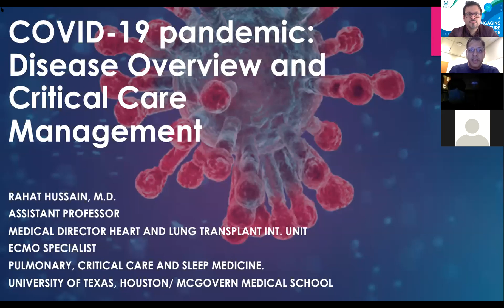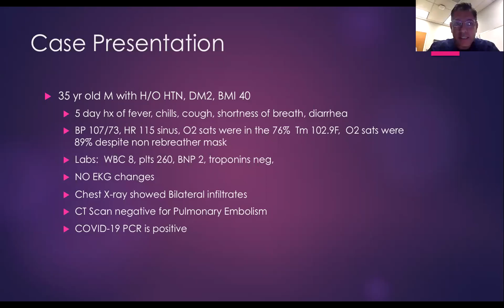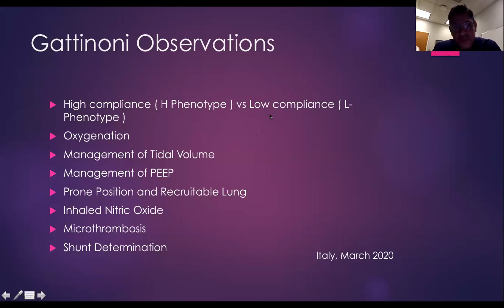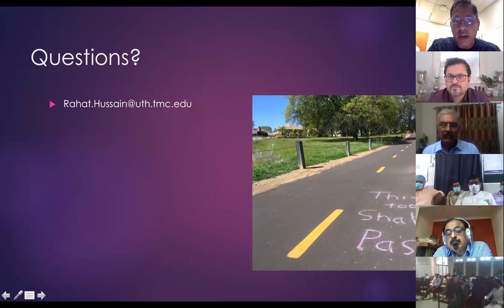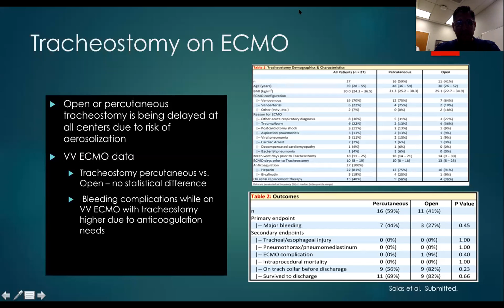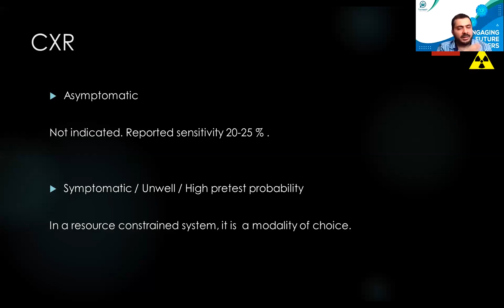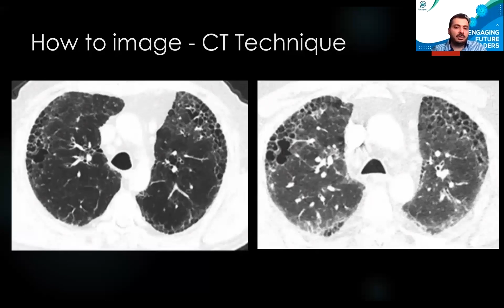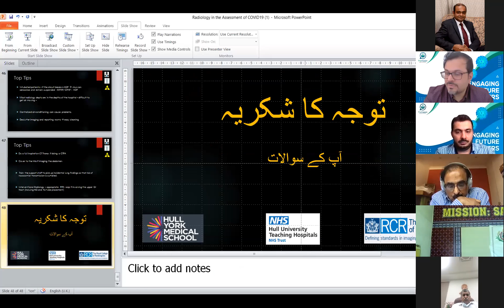20 6 2020 impact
Basis of critical care management of COVID-19 patients and the radiological assessment of suspected and confirmed covid patients